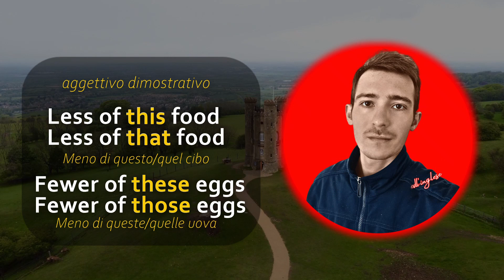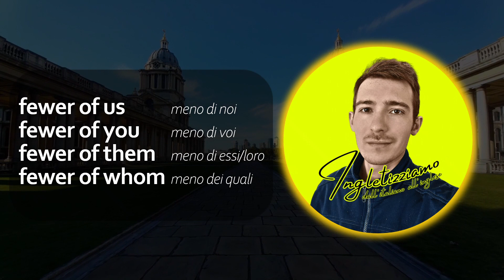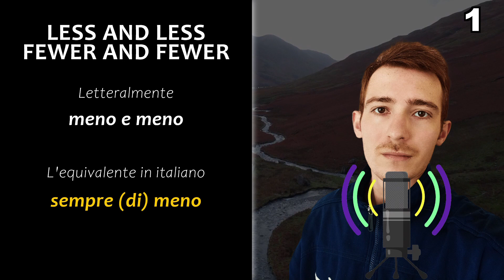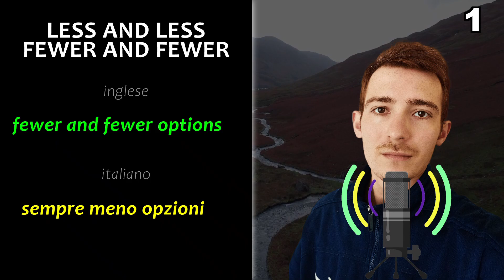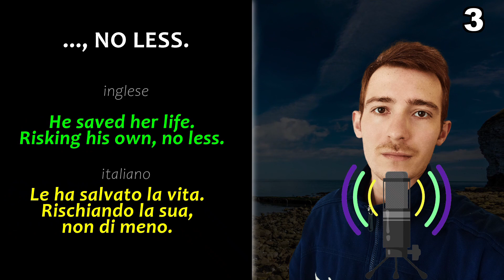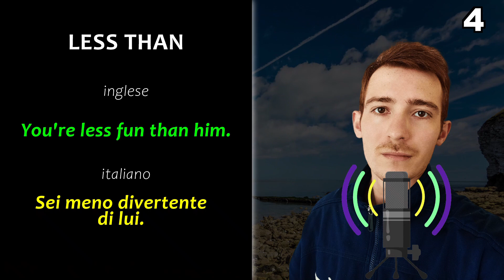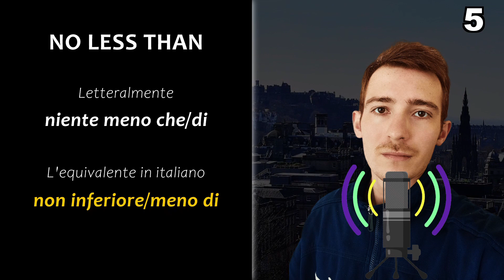LESS e FEWER | Grammatica e Espressioni Inglesi in 10 MINUTI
Benvenuti nel mio canale di inglese, mi chiamo James White, e oggi vi spiego l'uso delle parola "less" e "fewer" in grammatica. Vedrete anche 5 espressioni che contengono "less" e "fewer". Buona visione/ascolto.

CAPITOLI
0:00 Intro
0:15 Cosa significano "less" e "fewer"?
0:56 less/fewer + sostantivo
1:46 less/fewer of... sostantivo
3:50 less/fewer [come pronomi]
5:24 less + aggettivi/avverbi
6:23 less and less // fewer and fewer
7:13 much/still less
8:00 ..., no less.
8:34 less than // less [parola] than...
9:47 no less than...